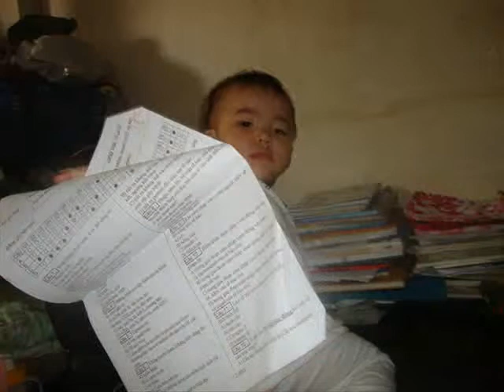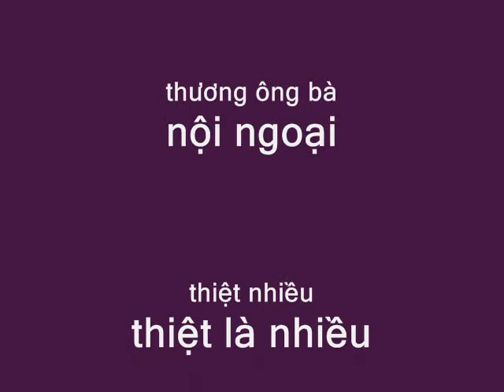30.4.2011 Puppy về Vĩnh Long thăm ông bà ngoại.wmv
Cám ơn Puppy đã về thăm ông bà ngoại nhen!